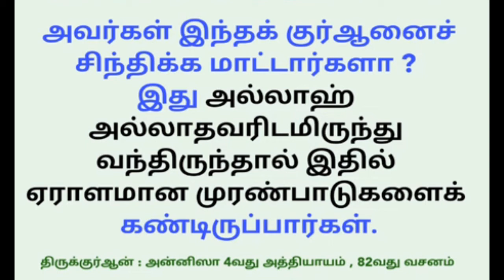குரான் அல்லாஹ்வால் இறக்கிவைக்கப்பட்டது | Tamil Islamic Bayan | alpha Expert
★JOIN ME ON SOCIAL MEDIA★
8

Tamil bayan
Tamil Bayans